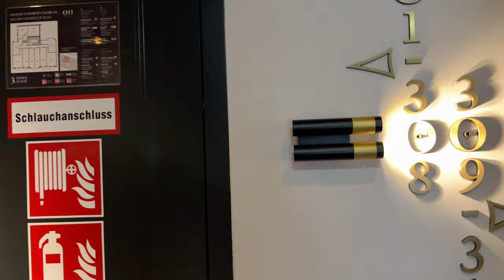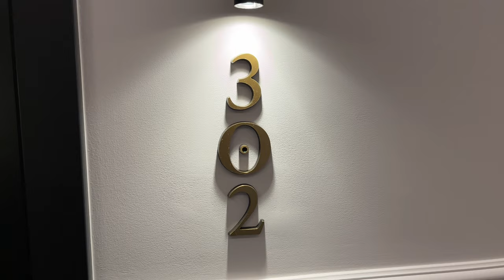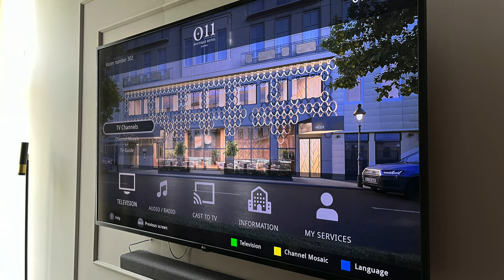O11 Boutique Hotel Vienna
The boutique hotel O11 stands for a holistic Vienna experience. Everything that happens here is designed to make your stay special in every way. Experience the feeling of "having arrived" as soon as you enter the boutique hotel.